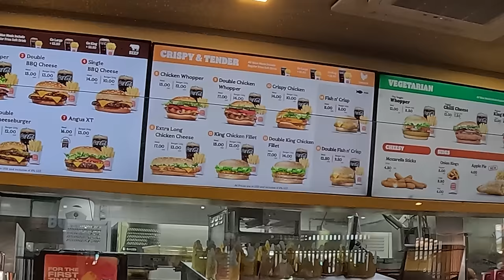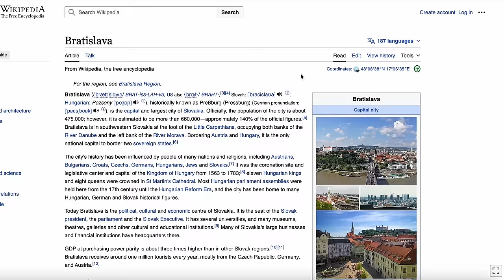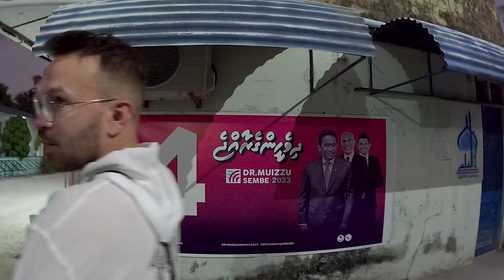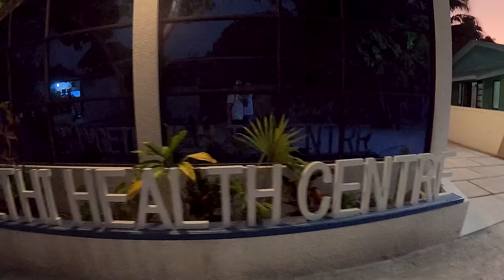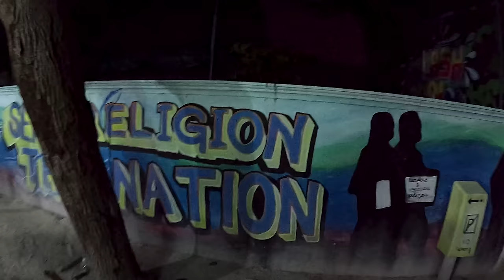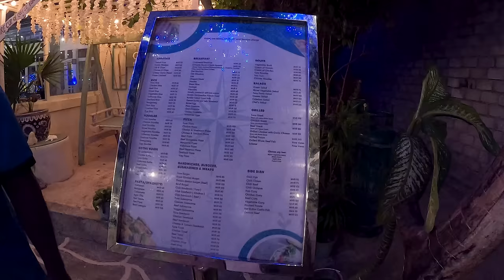Maldivy, moje prvé pocity a dojmy | Male, Maldivy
Maldivy, alebo u nás známe ako Malé Divy patrili medzi destinácie, ktoré si mohli v minulosti dovoliť len ti najbohatší ľudia. Doba sa však mení a finančná dostupnosť Maldív taktiež.

Dnešný vlog je prvým zo série vlogov z Maldív a dnes si zdokumentujeme moje prvé momenty od pristania na letisku až do presunu na lokálny ostrov, kde strávim niekoľko najbližších dní.

00:00 Velana International Airport
10:19 Maldivy informácie
14:28 Dhangethi Maldivy